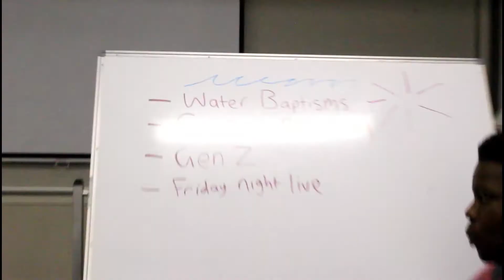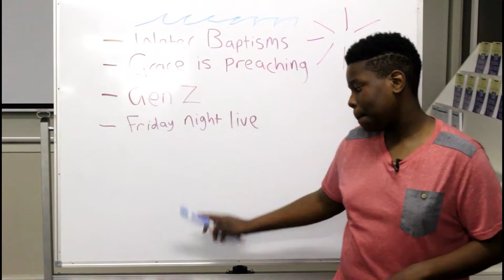"Try Not To Laugh" Challenge // YTV #4